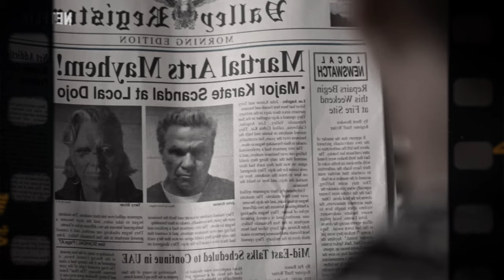Cobra Kai Season 6 Part 1 Netflix Review | A Karate Kickstart to the Final Season!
Hey, Cobra Kai fans! Zach Pope here, and today we're diving into the adrenaline-pumping start of the final season of Cobra Kai! Season 6 Part 1 is here, and it packs a punch! 🥊

In this review, I'll break down the action, drama, and everything in between as the Miyagi-Do Karate dojo's students and senseis face a monumental decision: will they compete in the Sekai Taikai, the world karate championships, after Cobra Kai's shocking elimination from the Valley? 🌎🥋

Here's what to expect:

My thoughts on the gripping start to the final season
The evolution of our favorite characters
Epic fight scenes and heartfelt moments
Predictions for the rest of the season
Is this the best season yet? Let's find out together! 🥳

FIND ME ONLINE ALSO AT